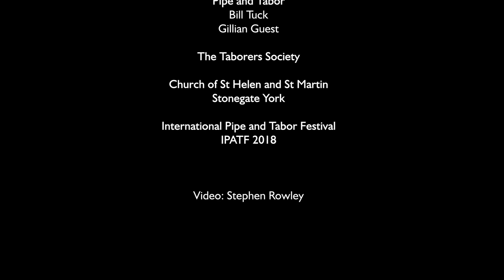Edi Beo Thu on Pipe and Tabor The Taborers Society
Edi Beo Thu is a carol in praise of Mary and is the earliest known carol in the English language.   It comes from a manuscript c1290 from the library of Llanthony Segunda Priory, Gloucester.
The words are taken from the bible telling the story of the Annunciation and translated into middle English.

This performance comes from the The Music For Mysteries concert
International Pipe and Tabor Festival 2018
Bill Tuck & Gillian Guest on Pipe and Tabor
Members of The Taborers Society

Church of St Helen & St Martin.  Stonegate, York